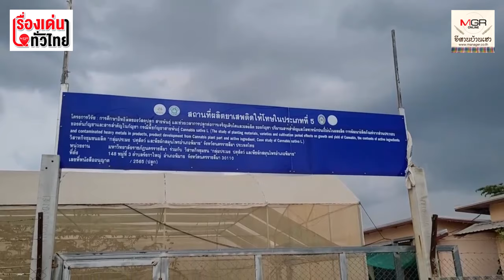นโยบายรัฐสับปลับ! ทำวิสาหกิจกัญชาทั่วไทยเจ๊งระนาว แบกหนี้กันอื้อ : เรื่องเด่นทั่วไทย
วิสาหกิจชุมชนผู้ปลูกกัญชาทางการแพทย์พิมายโคราชโอดครวญ นโยบายกัญชารัฐบาลเปลี่ยนไปมา ลงทุนไป 4 ล้านบาท ตอนนี้เจ๊งยับ โรงเรือน อาคาร ห้องวิจัยถูกทิ้งร้าง สมาชิกแบกหนี้สินอ่วมถ้วนหน้า จี้รัฐบาลรับผิดชอบความเสียหายที่เกิดขึ้น เพราะทุกวิสาหกิจฯลงทุนตาม นโยบายรัฐบาลทั้งนั้น